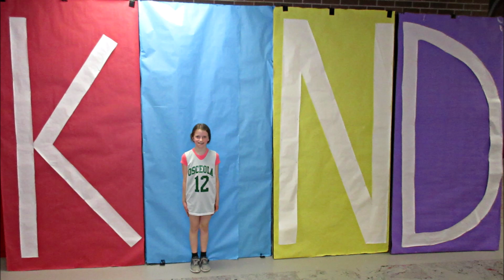Lucy's basketball season (2020)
4th grade basketball